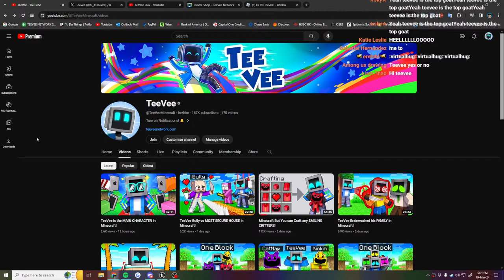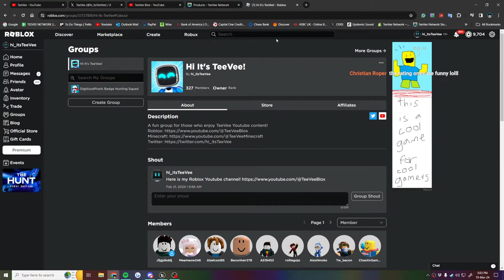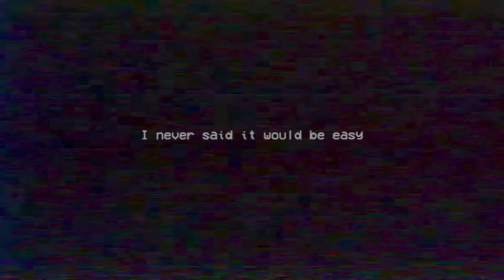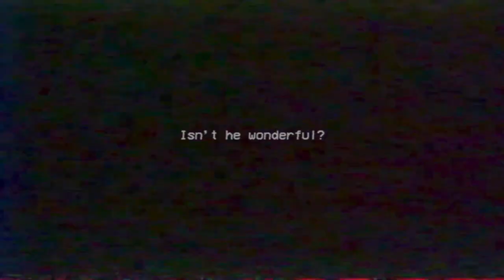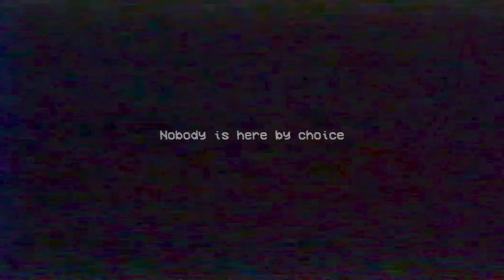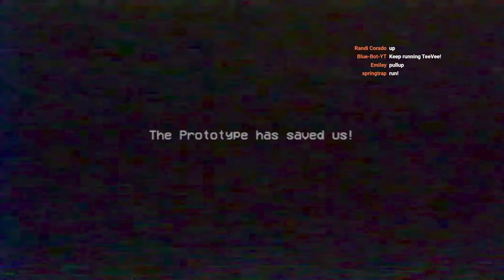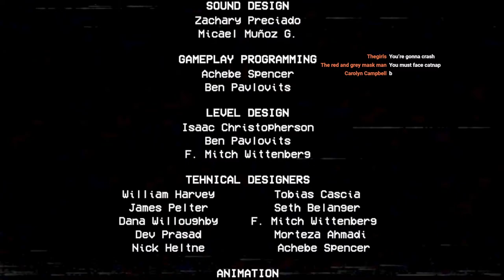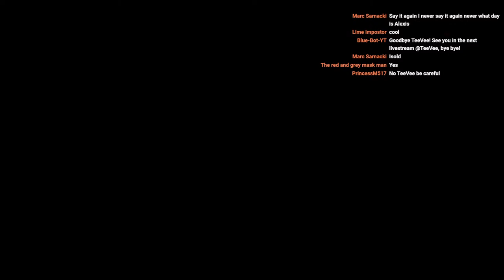MOMMY LONG LEG?! (Poppy Playtime Chapter 2)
TeeVee plays Poppy Playtime Chapter 2 Mommy Long Legs LIVE!